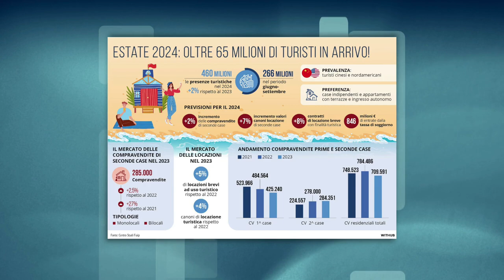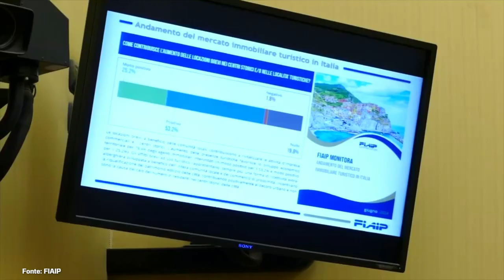Italpress Economy: Intervista a Gian Battista Baccarini, Presidente nazionale FIAIP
Immobiliare ed affittibrevi: Intervista del giornalista Claudio Brachino, ItalPress Economy, a Gian Battista Baccarini Presidente Fiaip dove si parla, tra i vari temi affrontati, delle locazioni ad uso turistico e del valore della casa in Italia.